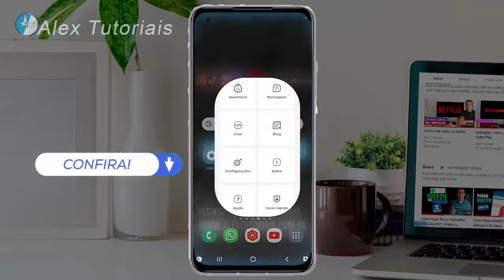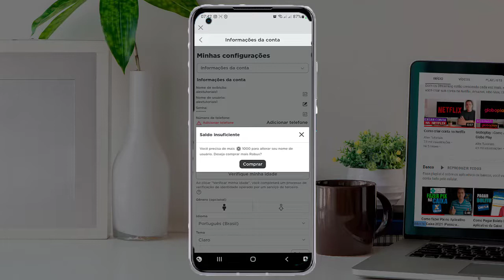Como mudar nome Roblox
Hoje você vai aprender a Como mudar nome  Roblox  pelo celular de maneira bem simples e rápida.